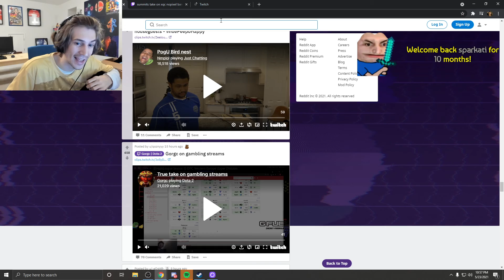xQc requests the NoPixel Community to Vote on his Ban